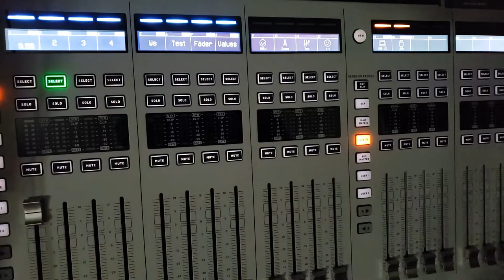Fader Values on WING scribble strips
A quick demo (a small 45 lines program using wapi) showing how fader values can be displayed on their respective channel strip, restoring the channel strip name after a 500ms timeout with no fader moves.